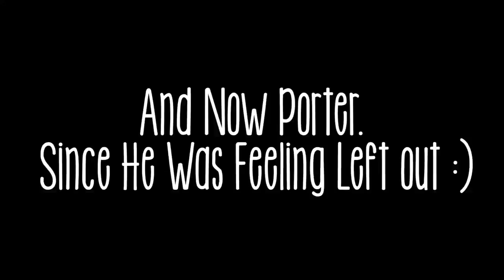Name That Toddler Tune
Piper is nonstop singing all day long! So I just had to document it on the vlog. Hope Y'all had a great weekend!

Tara’s Links

Zach’s Links